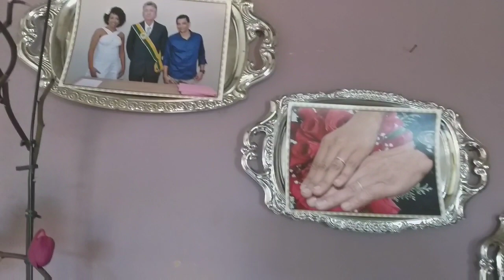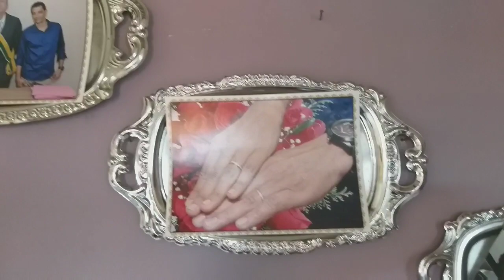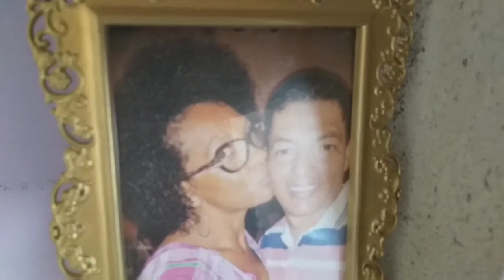Venha conhecer minha sala toda de diy😍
Venha conhecer a minha sala toda de diy 😍 meu povo lindo, atendendo a pedidos vim mostrar pra vocês a sala que repaginamos e ficamos apaixonados eu e marido, nós somos muito felizes com nossa casa do jeitinho que ela ficou, e de tempos em tempos agente troca um objeto ou acrescenta alguma peça pra dar um outro ar ao ambiente kkķkkk espero que vocês gostem do vídeo, que se inspirem a arrumar sua casa de forma barata e bonita com simplicidade e economia, com sua cara, seu toque pessoal e que você também tenha o seu lar feliz, um xero fiquem com Deus e até a próxima 😉😌😘😎🙏🏾🕉